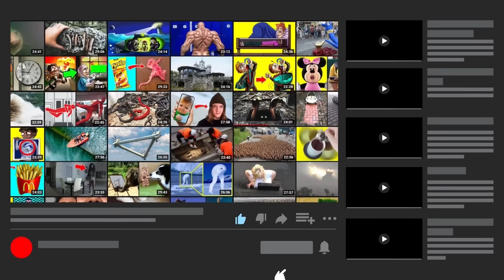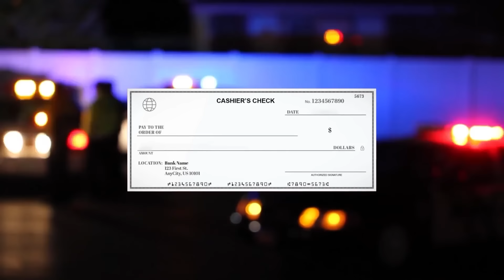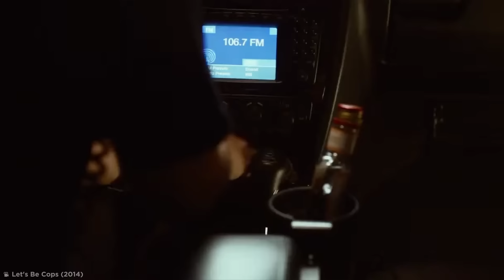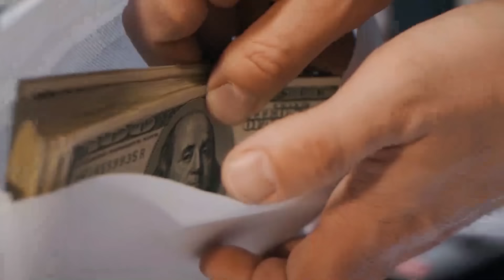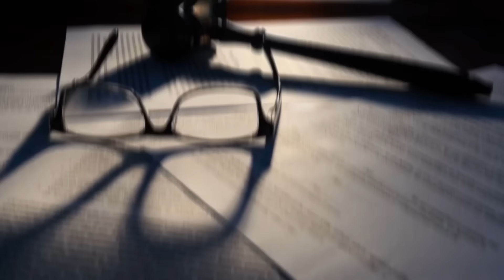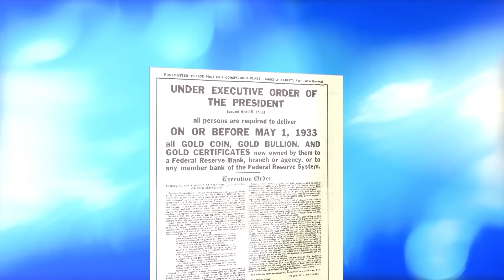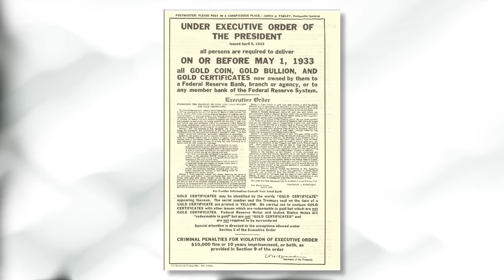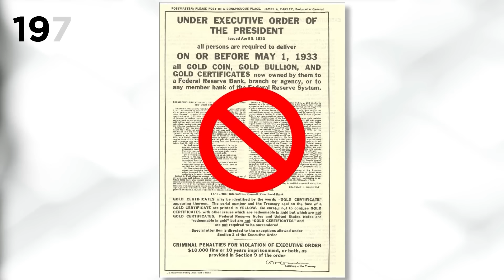Dinge, Die Dir Die Regierung (Legal) Wegnehmen Kann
Dies ist der offiziell in Deutsch lokalisierte Kanal von Be Amazed Media.

Legal Stuff.